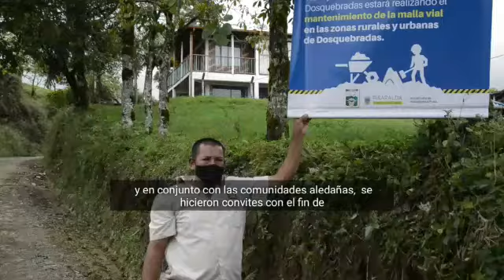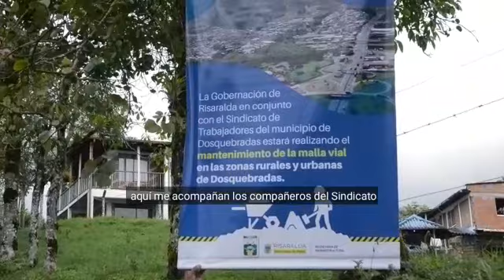Atención malla vial vereda Sabanitas